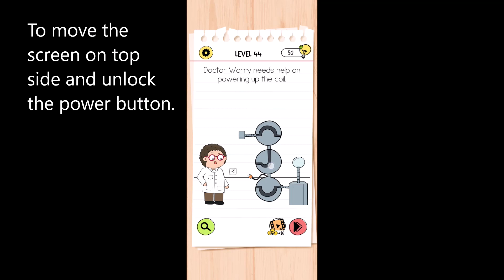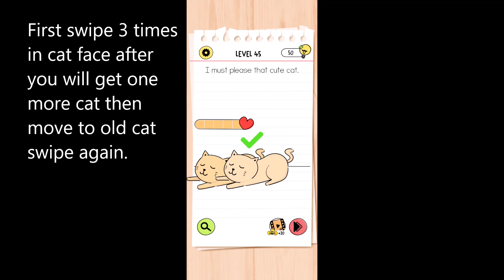Brain Test 4 Level 41 42 43 44 45 Solution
brain Test Where is the remote?
brain Test Uncle Bubba is not letting me watch my show. I must get rid of him!
brain Test We must find a way to watch our shows at the same time!
brain Test Doctor Worry needs help on powering up the coil.
brain Test I must please that cute cat.

Brain Test 4 brings a cast of new characters, new customization mechanics, and the most importantly all-new brain teasers. We are going 'back-to-basics' to refresh the original Brain Test 1 formula with a huge dose of trickiness.